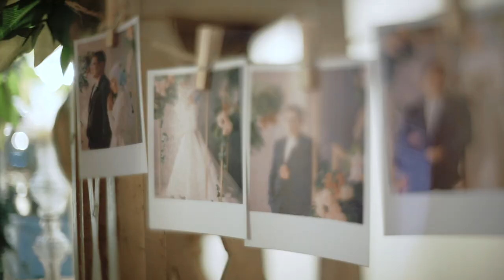Cikita & Hariadi The Wedding Teaser - Deisa Project